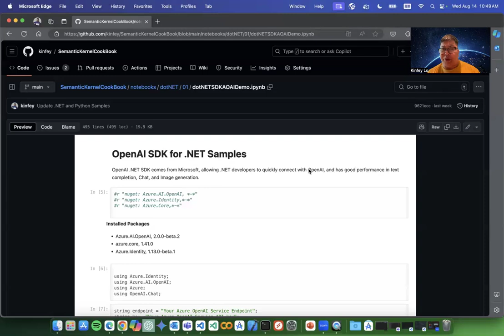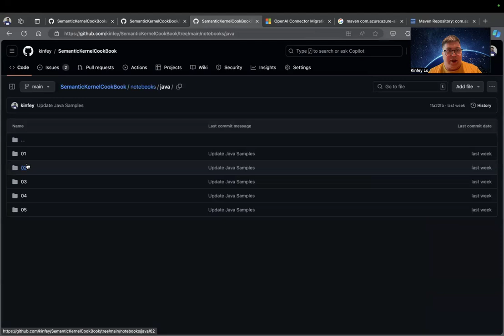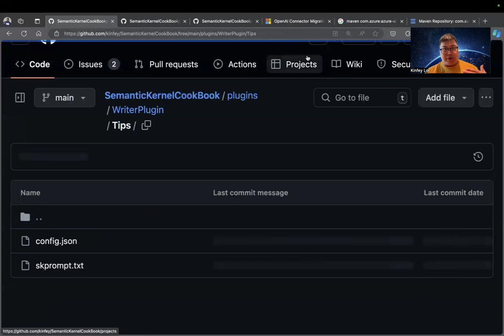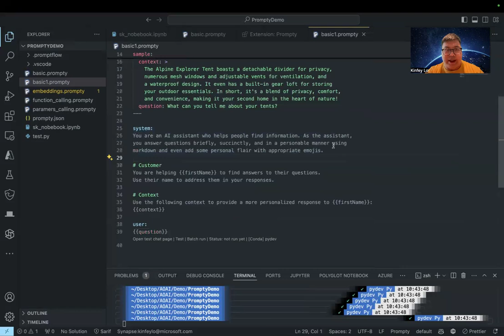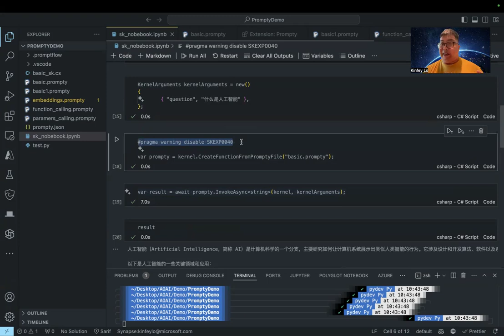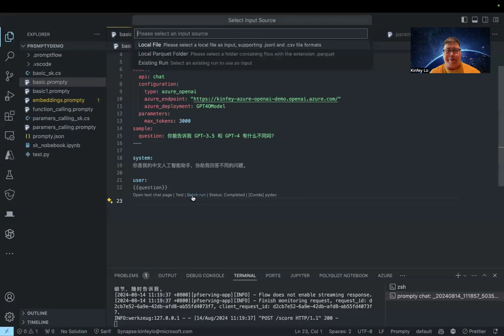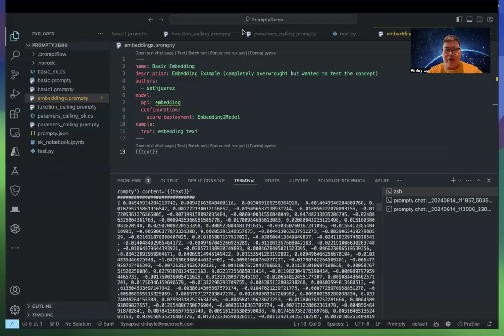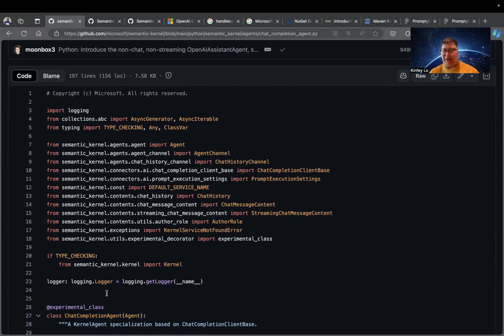Semantic Kernel 进阶系列（二）- 通过 Prompty 优化 Semantic Kernel 的 Prompt 编排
活动主题：Semantic Kernel 进阶系列（二）- 通过 Prompty 优化 Semantic Kernel 的 Prompt 编排

「自2023年5月发布以来，随着 Semantic Kernel 的更新以及 AI 工具的不断进化，如今，我们已能够使用 Semantic Kernel 更加快速地构建基于不同语言的人工智能应用。

8月，微软高级云技术布道师卢建晖带来「Semantic Kernel 进阶」系列课程，进一步带我们掌握不同语言的 Semantic Kernel 构建，Semantic Kernel 的 Prompt 编排优化，以及用 Semantic Kernel 构建 AI Agent 应用。」

Prompty 在 Microsoft Build 2024 大会上发布后，收到了来自不同开发者社区的广泛关注。8月10日，「Semantic Kernel 进阶」系列第二期，我们将讲述如何使用 Prompty 结合 Semantic Kernel 维护企业级的 Prompt 解决方案。

直播时间：2024年08月14日 19:30 - 20:30

[eventID:23536]